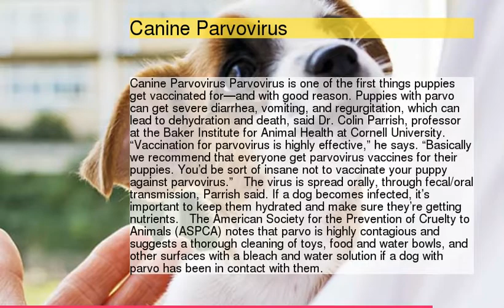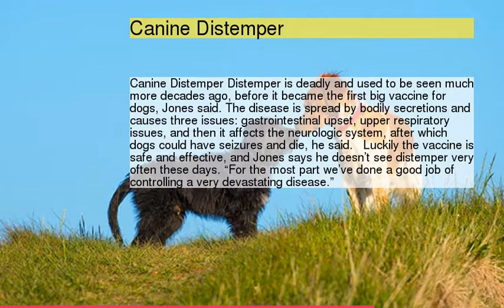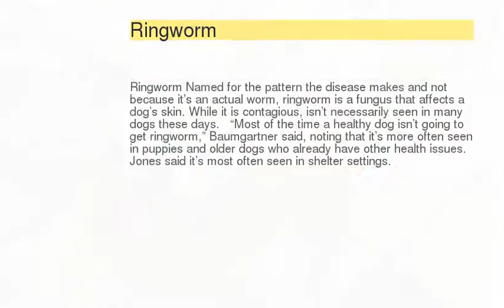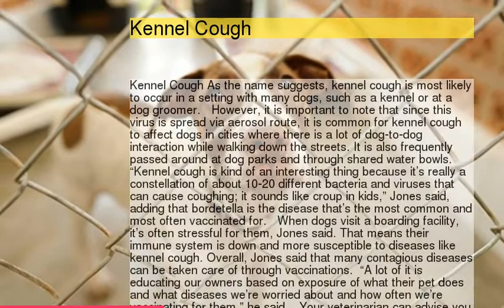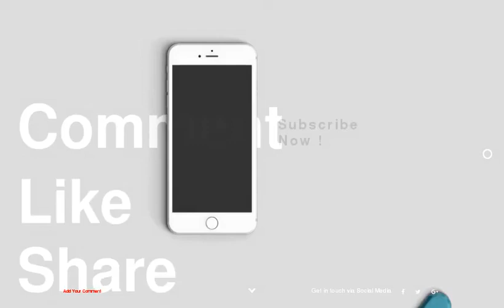10 Most Contagious Dog Diseases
10 Most Contagious Dog Diseases
1 : Knowing the Risks
2 : Canine Parvovirus
3 : Canine Influenza
4 : Canine Distemper
5 : Leptospirosis
6 : Coronavirus
7 : Canine Herpesvirus (CHV)
8 : Ringworm
9 : Rabies
10 : Canine Hepatitis
11 : Kennel Cough
12 : Related Content
13 :